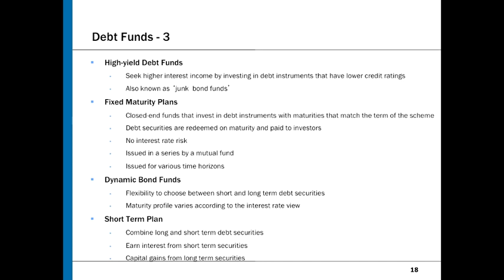NISM mutual fund exam tutorial : Unit 1 - High Yield Debt Funds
Mr. Saurabh Khati (CFPCM, CPFA, NCMP - level 5) has described the syllabus of National Institute of Securities Markets (NISM) series V A: Mutual Fund Distributors Certification examinations. In this Video, He has discussed the concept of  High Yield Debt Funds that is a part of unit 1 of NiSM Certification of mutual fund V A series.  This video is a part of NISM exam preparation series of 150 videos.  All 150 videos will cover entire nism study material of nism series v a exam or  previously known as amfi exam.

nism model paper
nism exam dates
nism study material
nism mutual fund
nism cpe
nism certification course fees
nism series viii To Open FREE online DEMAT ACCOUNT click below link
Check out my NiSM Series V A : Mutual Fund Distributors Certification Examination course .
More than 5000 candidates have passed NiSM V A exam using this training.